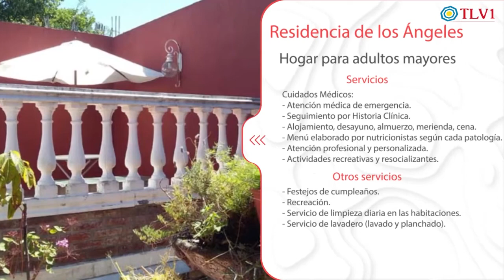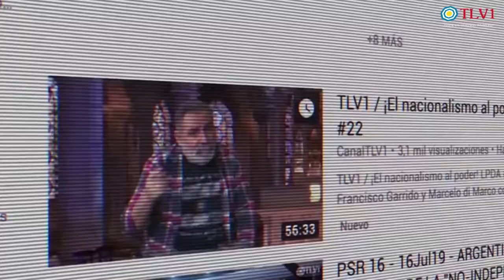Disenso N°02 – Biopolítica más que bioética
En la segunda entrega de Disenso del año 2021 Alberto Buela, conductor del programa analiza la dictadura política cultural del progresismo, sus características y sus consecuencias.
Canal TLV 1 .